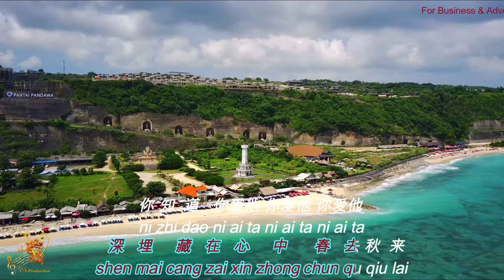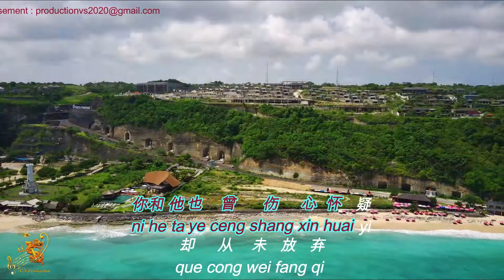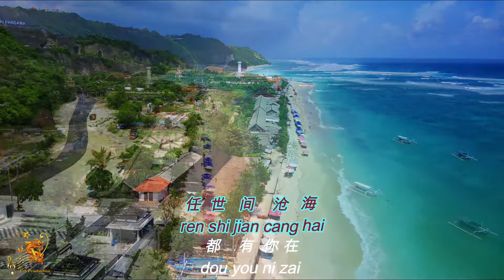真爱 (Zhen Ai) Female Version - Karaoke mandarin with drone view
"Zhen Ai (Female)" a chinese karaoke song with a panorama and beach view.

View Location             : Pandawa Beach, Bali Island
Drone Footage By      : FIMI X8 SE
Music Editing              : Sonar Cakewalk Program